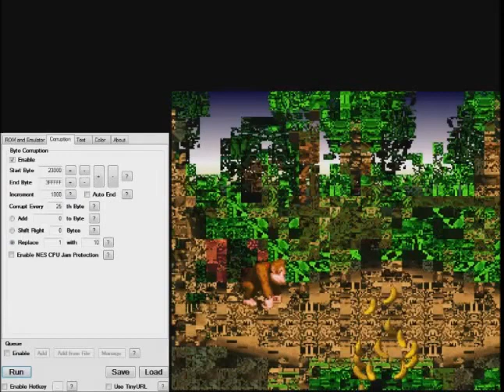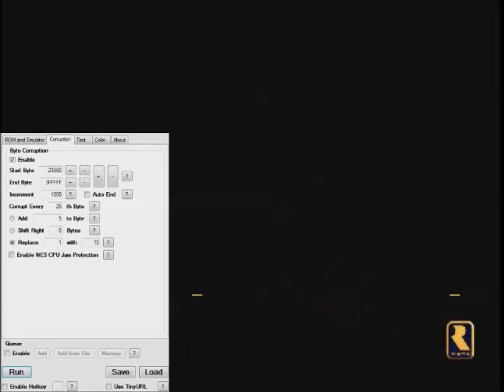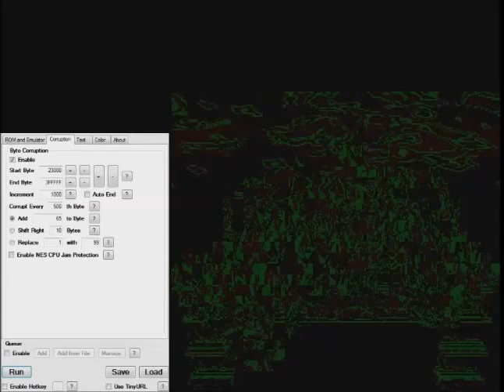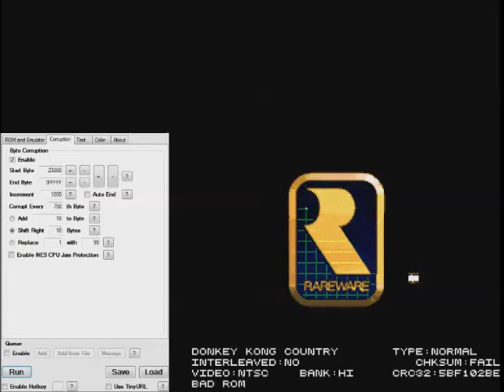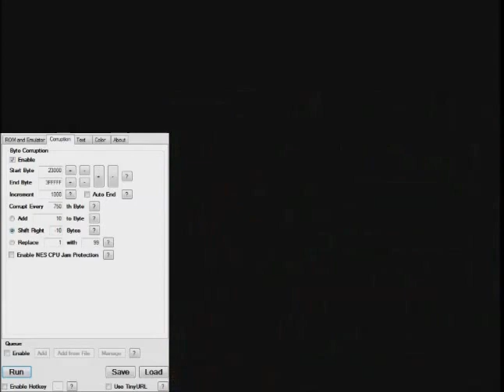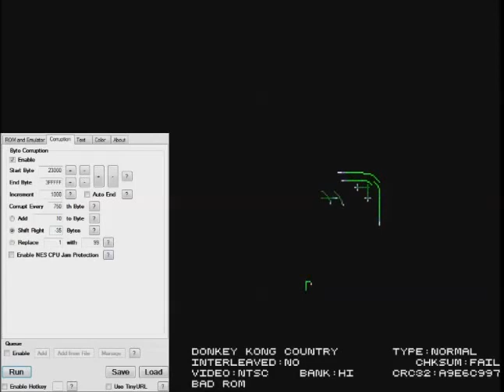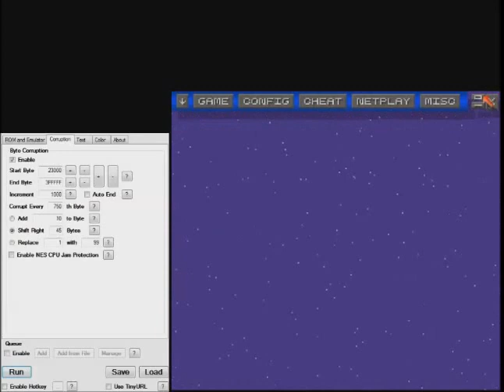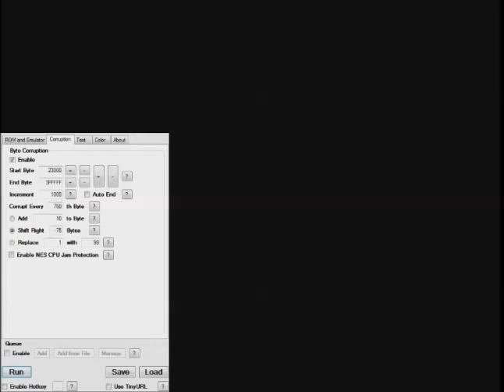Corrupting Donkey Kong Country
Sorry I haven't posted in a while, I'll try to post some of my excess vids soon.

This is my attempt at corrupting DKC using the Vinesauce Corrupter tool.